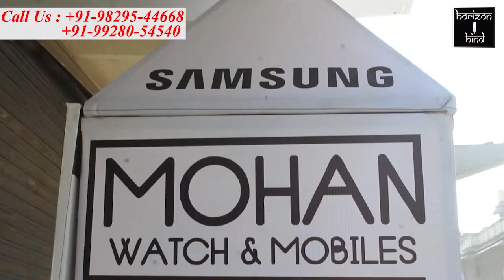Ajmer|अलवर गेट थाना अन्तर्गत 13 वर्षीय छात्रा के साथ दुष्कर्म का आरोपी गिरफ्तार। 7-3-2021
अलवर गेट थाना अन्तर्गत 13 वर्षीय छात्रा के साथ दुष्कर्म का आरोपी गिरफ्तार।

ऑनलाइन पढ़ाई के दौरान इंस्टाग्राम पर दोस्ती कर आरोपी ने बनाया था शिकार।

कोरोना काल में जहां ऑनलाइन पढ़ाई विद्यार्थियों के लिए वरदान साबित हुई तो वही अजमेर की एक 13 वर्षीय छात्रा के लिए मुसीबत का सबब बन गई।  अलवरगेट थाने में 13 वर्षीय बच्ची के परिजनों ने 27 फरवरी को अपनी बच्ची के साथ 22 वर्षीय युवक द्वारा दुष्कर्म करने का मामला दर्ज कराया था।
जिस पर अलवर गेट थाना पुलिस ने आरोपी के विरुद्ध पोस्को एक्ट में मुकदमा दर्ज कर उसकी तलाश शुरू की। अलवर थाने के सब इंस्पेक्टर दातार सिंह मेड़तिया ने बताया कि काकरदा भुनाबाय के रहने वाले महेंद्र  गुर्जर को आज बस स्टैंड से गिरफ्तार कर लिया है। उन्होंने बताया कि ऑनलाइन पढ़ाई के दौरान इंस्टाग्राम पर बच्ची और उस युवक में जान पहचान हुई थी इसके बाद आरोपी महेंद्र गुर्जर उसे स्कूल से अपनी बाइक पर बिठाकर जनाना अस्पताल के पास एक होटल में ले गया और 2 बार उसके साथ दुष्कर्म किया। आरोपी महेंद्र गुर्जर को गिरफ्तार कर न्यायालय में पेश किया गया है जहां से उसे रिमांड पर लेकर पूछताछ की जा रही है।

बाईट- दातार सिंह मेड़तिया